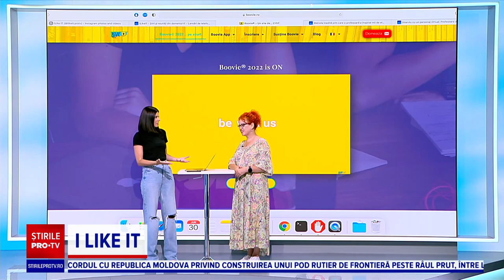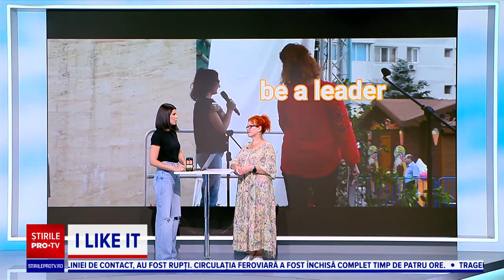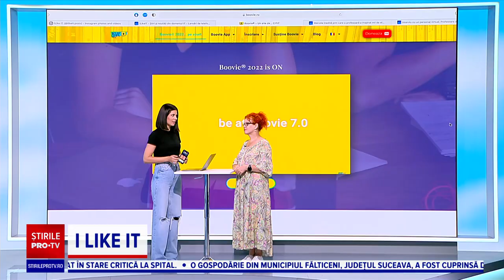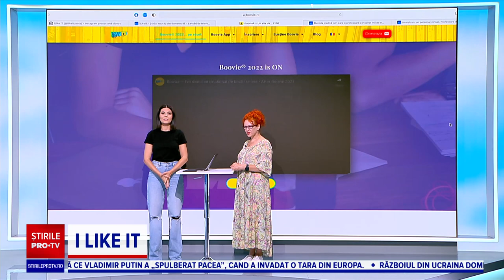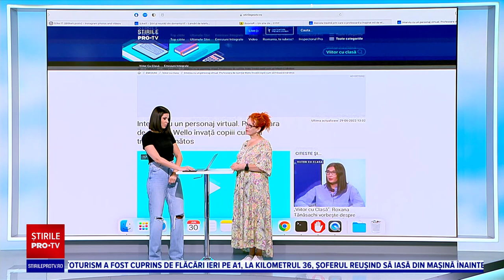Poveștile din cărți sunt transformate în filme cu ajutorul tehnologiei